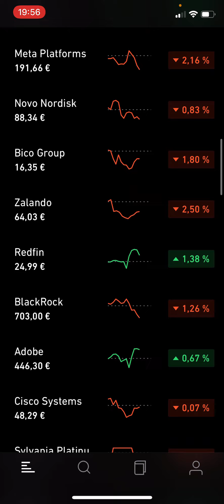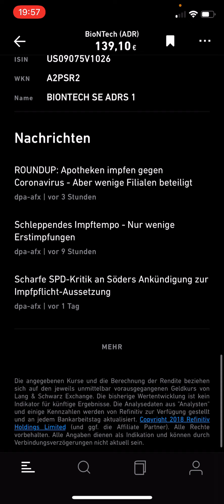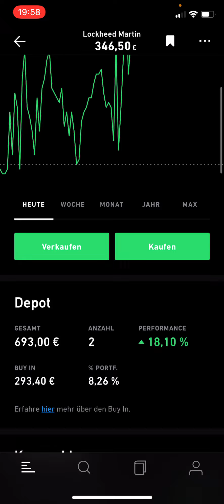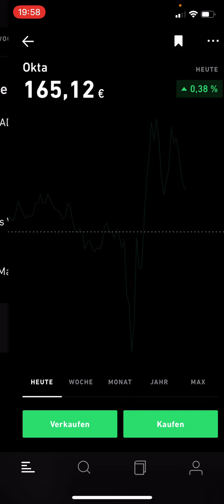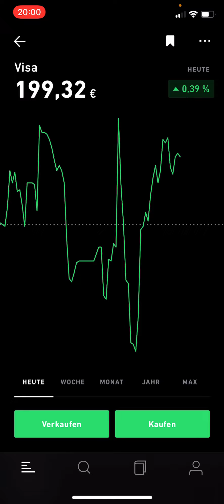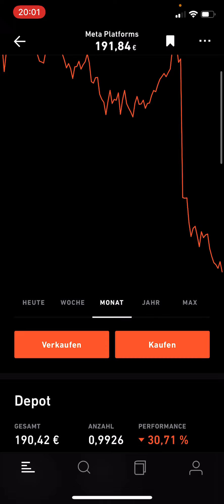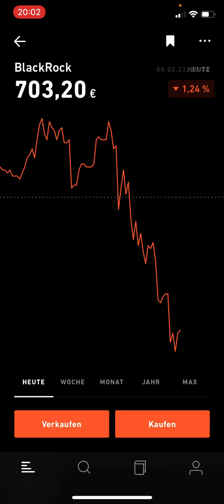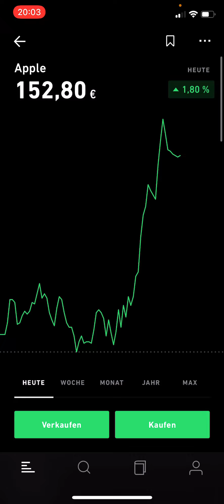-124,66€ 😱 META PLATFORMS SINKT WEITER! - Mein TRADE REPUBLIC Depot vom 08.02.2022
-124,66€ 😱 META PLATFORMS SINKT WEITER! - Mein TRADE REPUBLIC Depot vom 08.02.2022 l
-124,66€ 😱 META PLATFORMS SINKT WEITER! - Mein TRADE REPUBLIC Depot vom 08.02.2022 l
-124,66€ 😱 META PLATFORMS SINKT WEITER! - Mein TRADE REPUBLIC Depot vom 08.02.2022

Hier kannst du dein Depot eröffnen:
ᐅ Trade Republic Depot kostenlos eröffnen*: